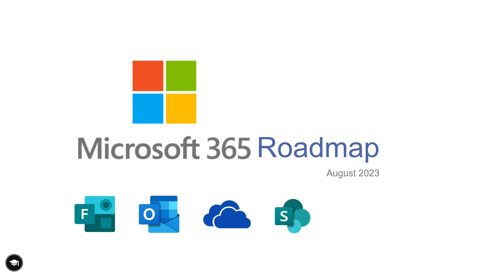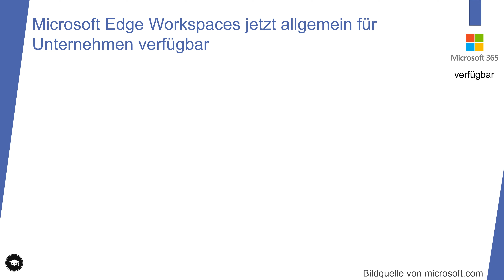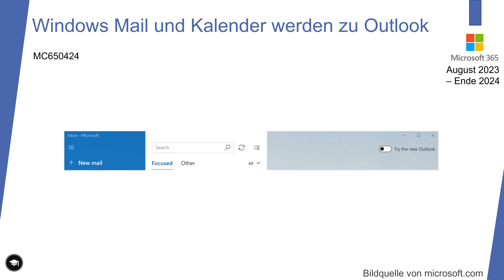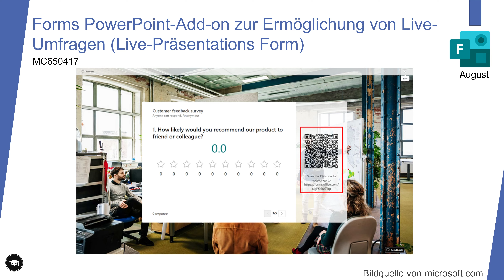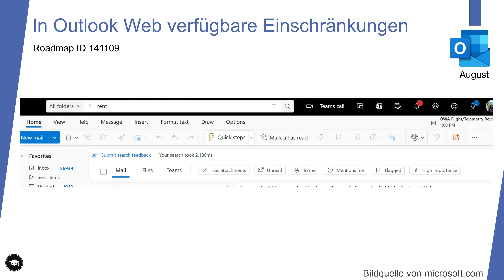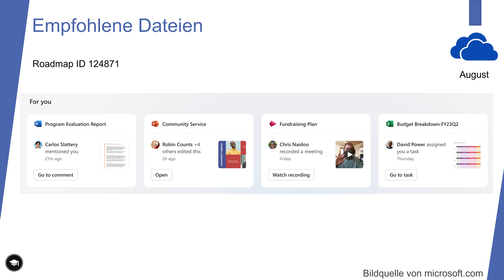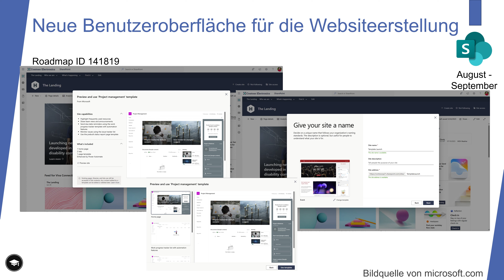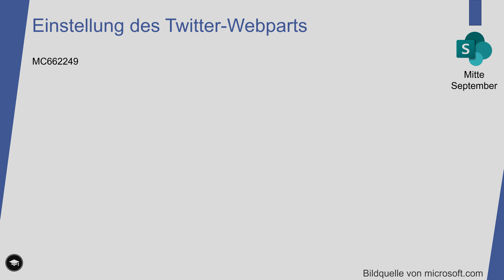Was ist im August für Microsoft 365 zu erwarten? | August 2023 Roadmap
Was können wir im August 2023 für Microsoft 365 alles erwarten? Wir haben uns einmal die Microsoft 365 Roadmap angeschaut und 4 Bereiche mit etlichen Neuerungen herausgesucht, die euch gefallen könnten. Im August und darüber hinaus erwartet uns wesentlich mehr, aber leider ist nicht alles davon vorzeigbar oder der Rollout geht über mehrere Monate.

▬▬▬▬▬▬ Abschnitte 🕓 ▬▬▬▬▬▬
00:00 Microsoft 365 Roadmap August 2023
00:19 Microsoft 365 & Windows
04:10 Forms
06:03 Outlook
08:00 OneDrive
08:58 SharePoint
12:37 Abspann